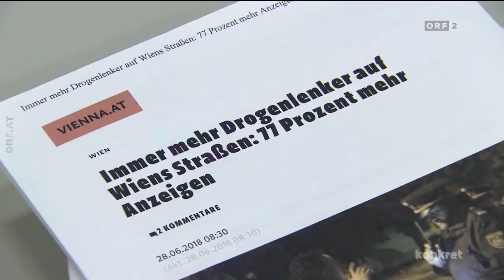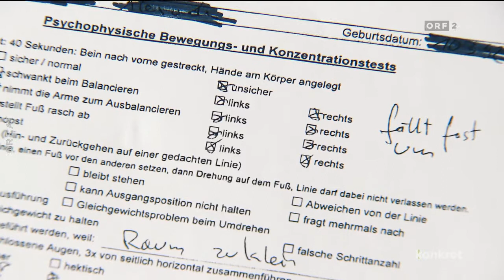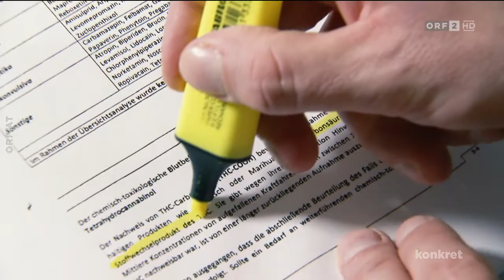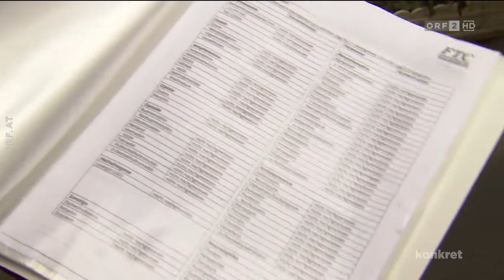Konkret - Drogen am Steuer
Seit einigen Jahren testet die Polizei auch gezielt nach Fahrzeuglenker unter Drogeneinfluss. Mit Erfolg: Immer mehr verlieren ihren Führerschein, vor allem wegen Cannabis-Konsums.

ORF Konkret Sendung vom Do., 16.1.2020
Alle Rechte liegen beim Österreichischen Rundfunk. Zum Erhalt gespeichert und veröffentlicht.